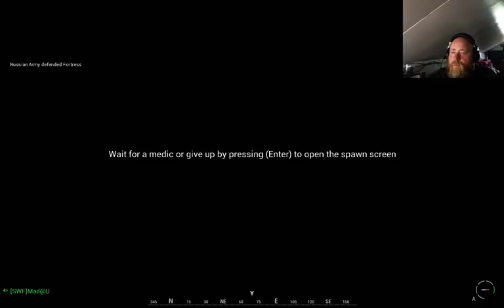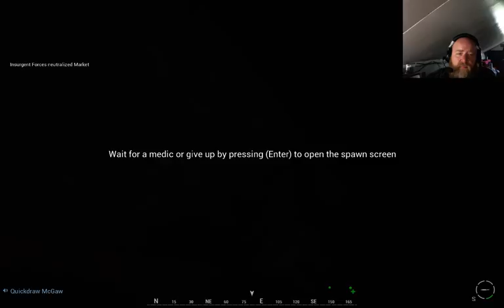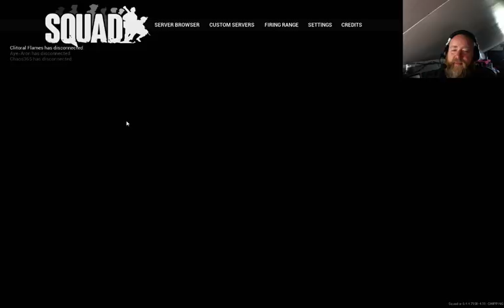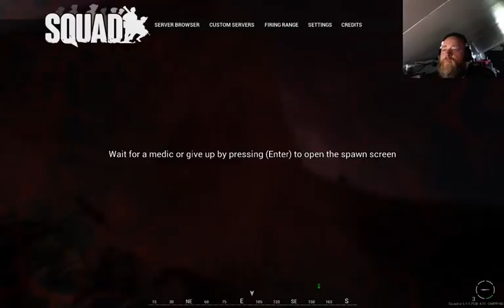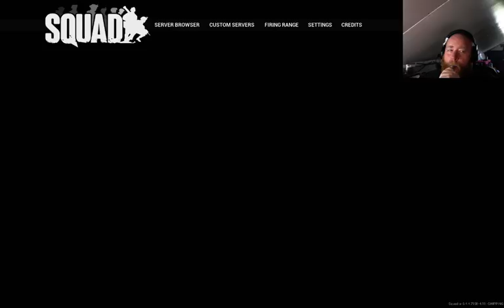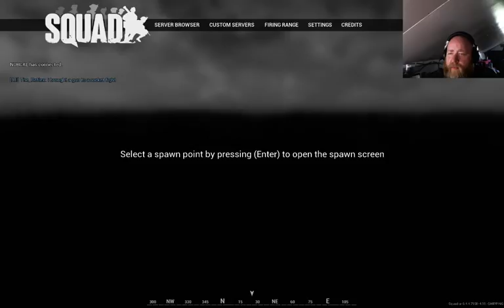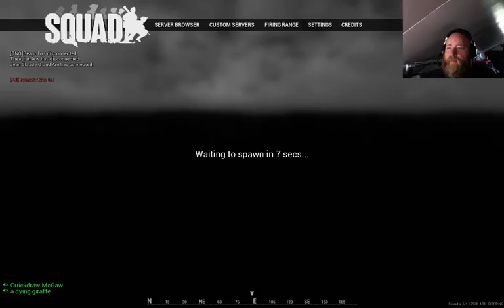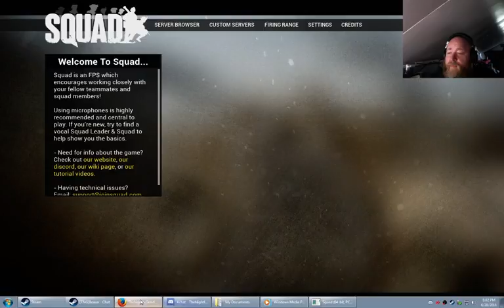Squad Multiplayer Gameplay - Cherry Popped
Multiplayer squad gameplay on the PC game Squad.